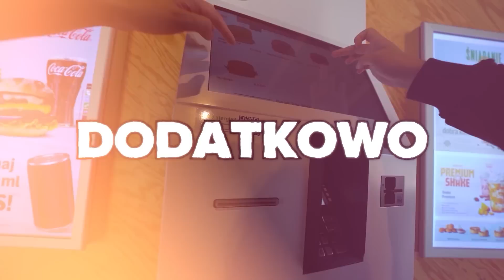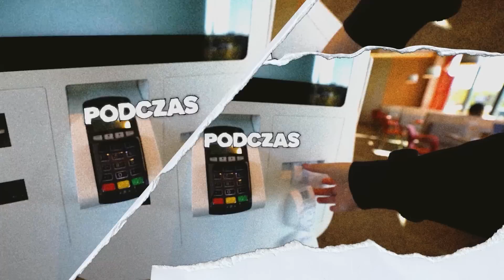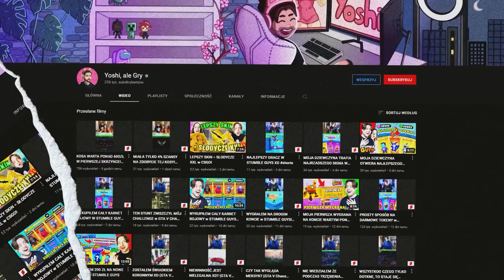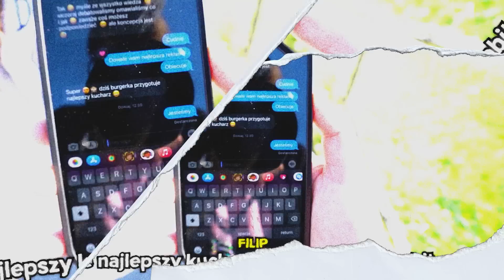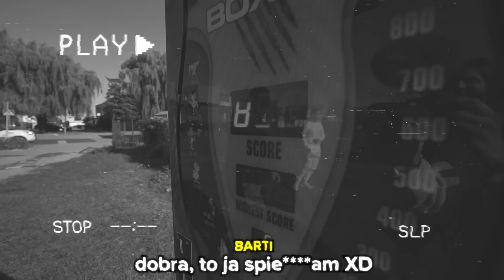ZAPŁACIŁEM ISAMU 1000 ZŁ za BURGERA ZE ZŁOTA! *najdroższy w Polsce!*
ZJADŁEM NAJDROŻSZEGO ZŁOTEGO BURGERA w POLSCE! (1.000$)
W dzisiejszym odcinku pojechaliśmy do wielu polskich restauracji w których zjedliśmy najtanszego i najdroższego burgera w Polsce!
Na odcinku pojawili się tacy ludzie jak choćby Isamu @IsAmUxPompa
@shiianah oraz @szymeqyt